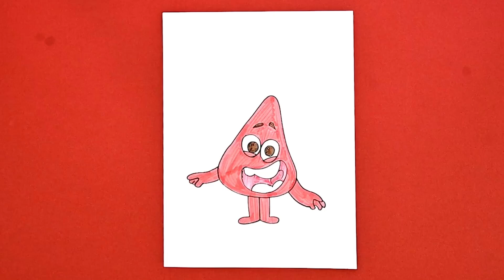How to draw Colorblocks - Red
Download Art For All coloring books